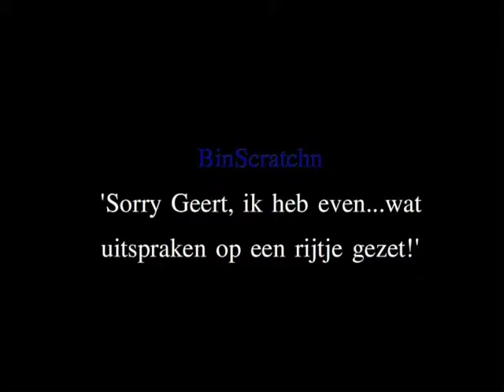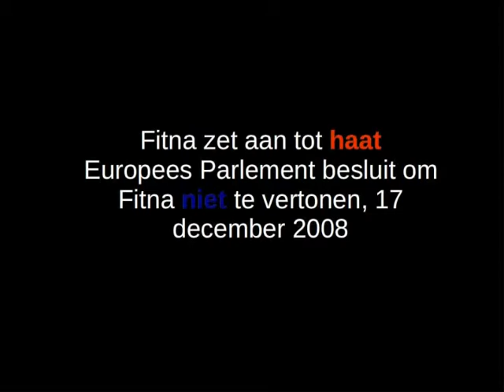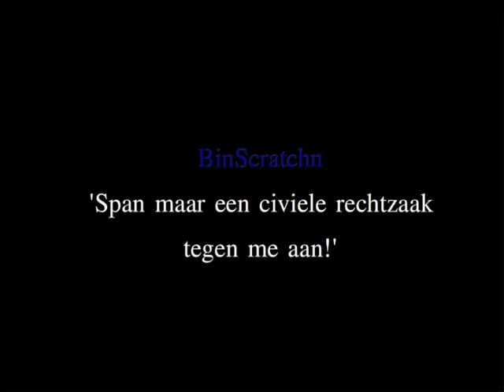Linkse Hobby?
Gemeenteraad Verkiezingen Den Haag 2.0!